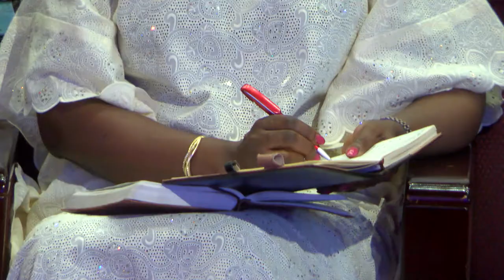Acknowledging the Lord (Part 1) | Pastor Taiwo Odukoya